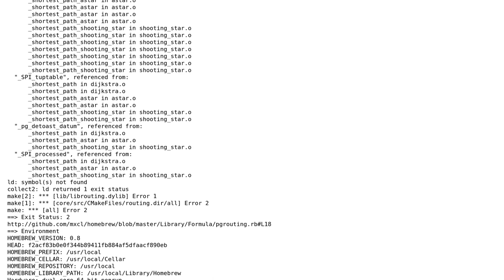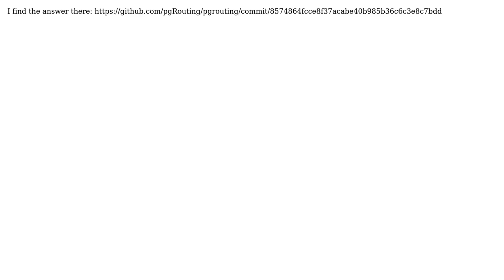GIS: How to solve the "Undefined symbols in librouting.dylib" issue on Mac Os X?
With thanks & praise to God, and with thanks to the many people who have made this project possible! You are responsible for your own actions.